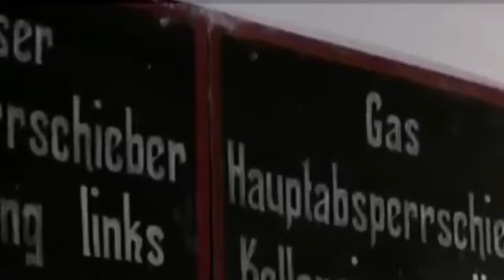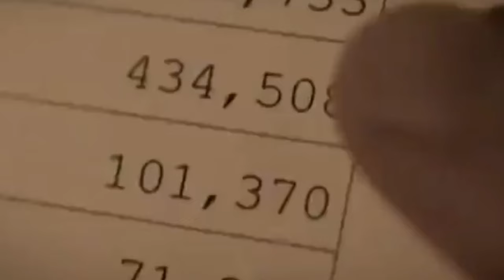¿Qué es la eutanasia? ¿Qué es el suicidio asistido? Cómo han evolucionado a través de la historia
Así han evolucionado la eutanasia y el suicidio asistido, a través de la historia de la humanidad, desde la antigüedad hasta nuestros días.

Créditos: Dirección, investigación, guión y presentación: Adelina Covo
Agradecimientos al doctor Juan Carlos Cabarcas, abogado penalista por ayudarme a aclarar conceptos jurídicos.